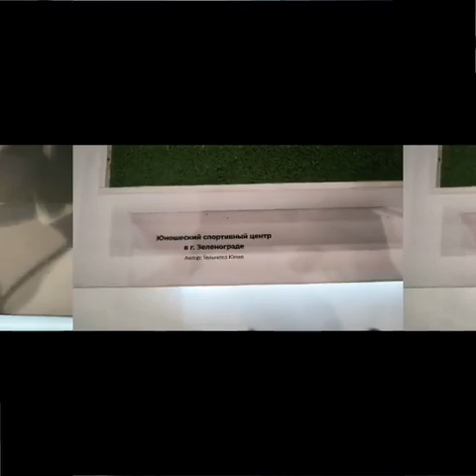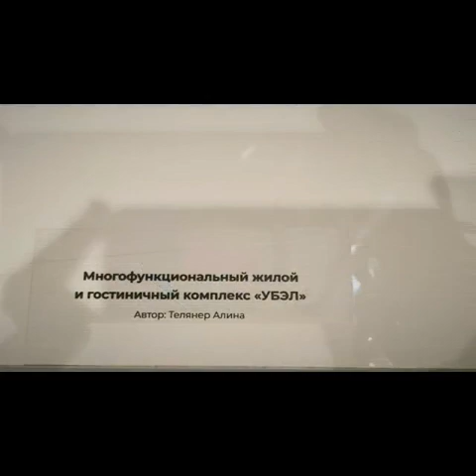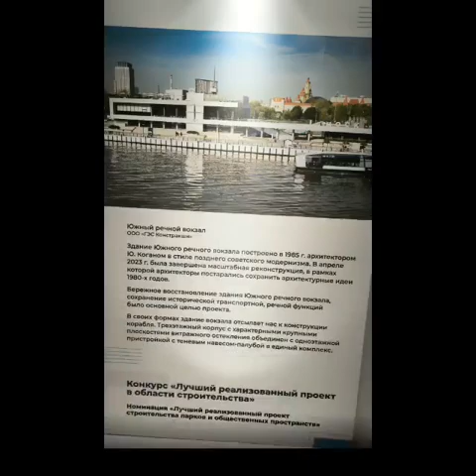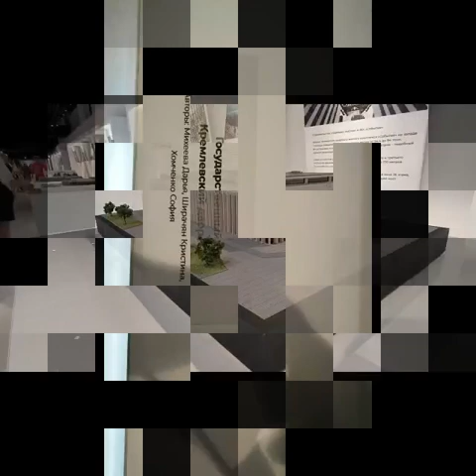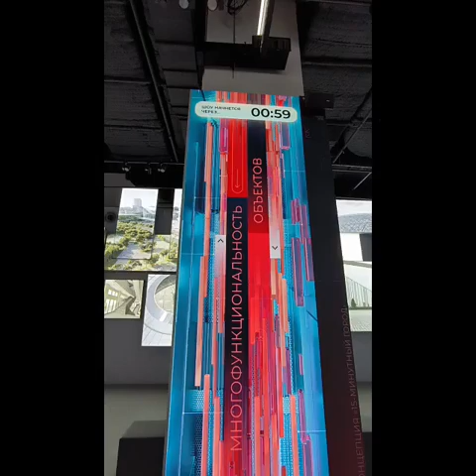10 сентября 2024 г.